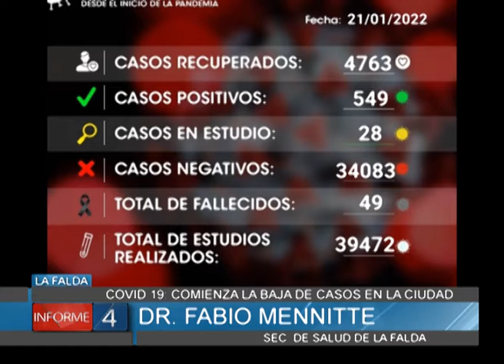COVID 19: COMIENZA LA BAJA DE CASOS EN LA FALDA